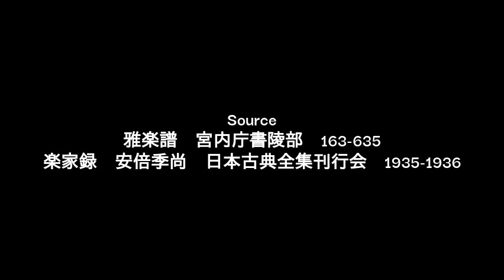Choshi Taishiki-cho Meiji edition / 太食調 調子 明治撰定譜版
Source
楽家録　安倍季尚　日本古典全集刊行会　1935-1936
雅楽譜　宮内庁書陵部　163-635